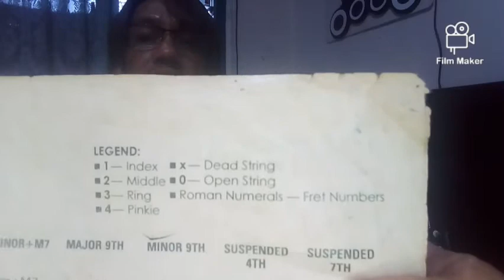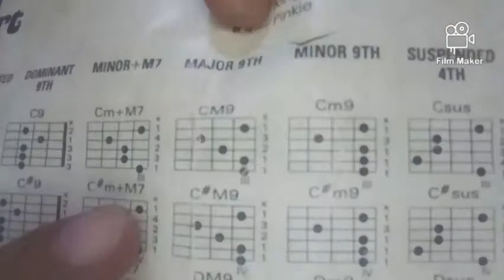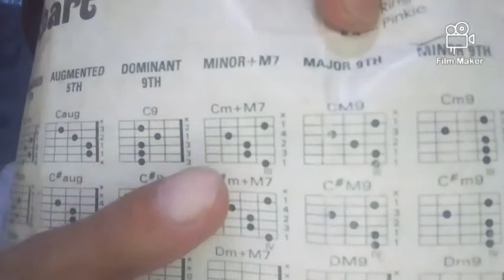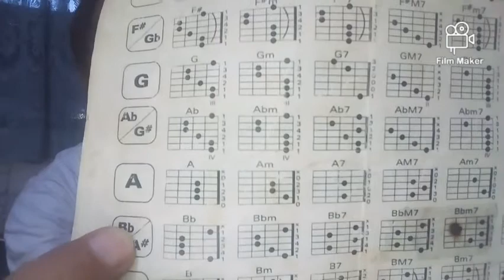Guitar Tips for Beginners